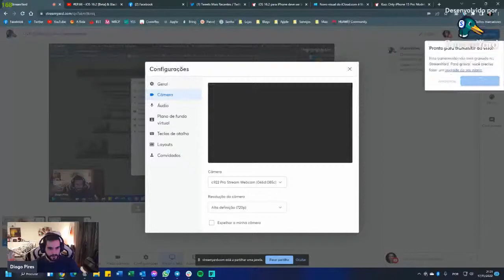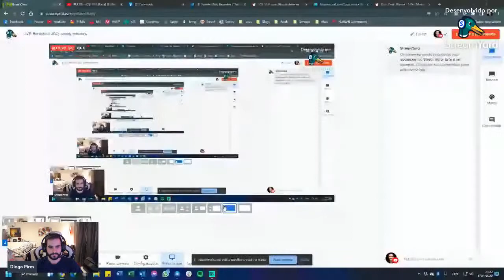LIVE: Battlefield 2042 weekly missions